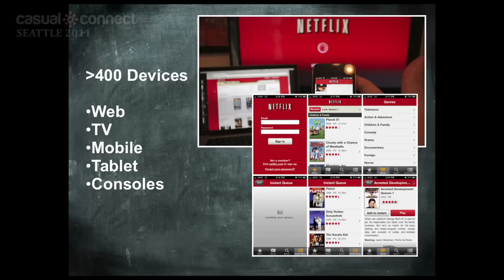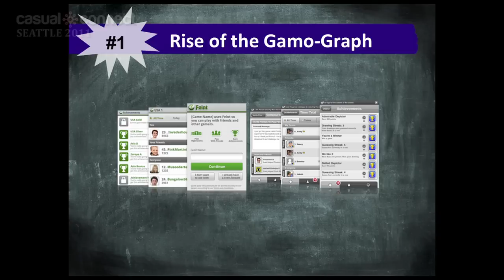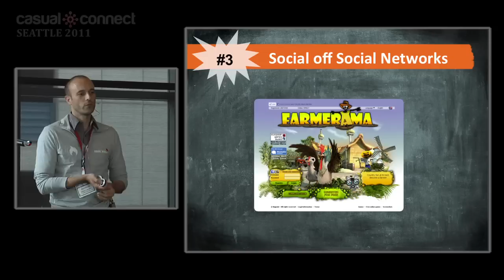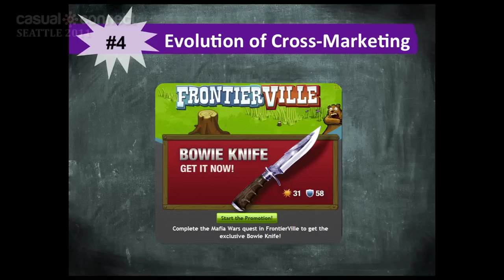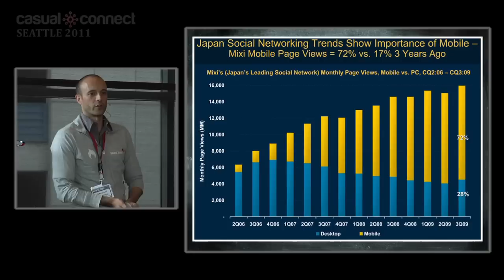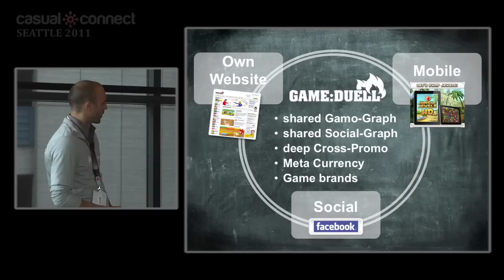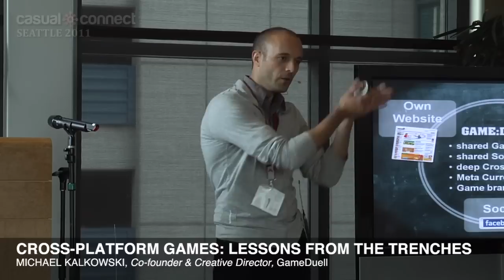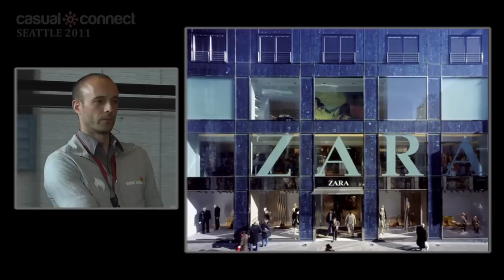Cross-Platform Games: Lessons from the Trenches | Michael KALKOWSKI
Is connected content across multiple platforms the new Holy Grail of the games industry? What works and what doesn't? How can you leverage the various channels to outperform your competition? In this talk Michael will showcase key learnings from several cross-platform games. He will reveal what made GameDuell one of the best monetizing and largest cross-platform communities in the world for casual games. Hear about their newest explorations across the web, social networks, iPhone and Android.